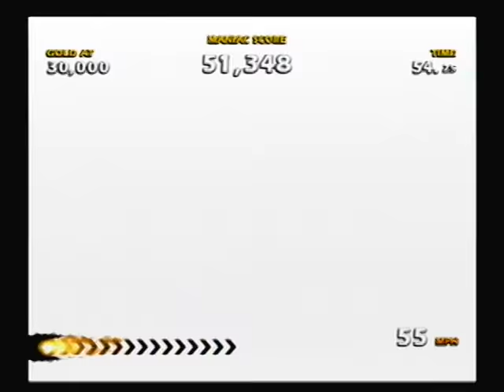Burnout Dominator - World Tour - Part 5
My vision has improved but I forgot to double check audio smh